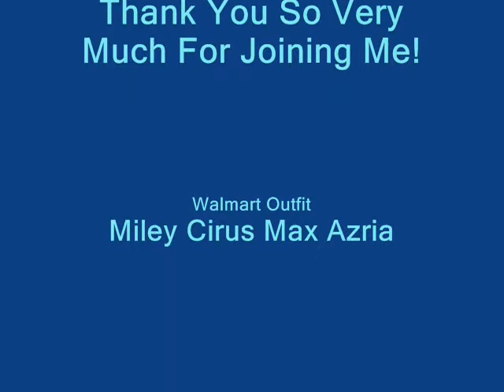Ladies Night Out Attire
Hanging out on hump day @ event with singer Joe and my low cost fashion statement.